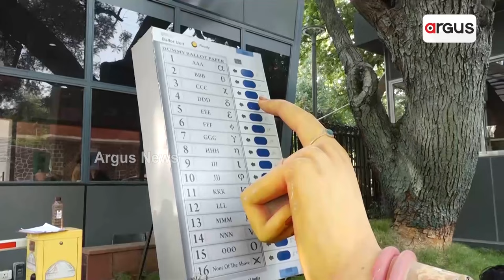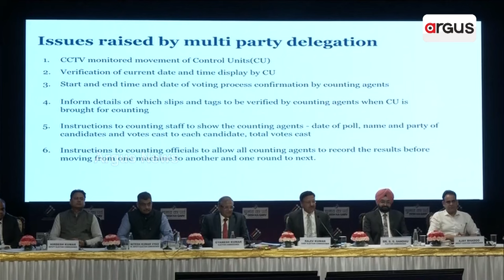କାଲି ଖୋଲିବ ହେଭିୱେଟଙ୍କ ଭାଗ୍ୟପେଡ଼ି || Election 2024 Result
କାଲି ଖୋଲିବ ହେଭିୱେଟଙ୍କ ଭାଗ୍ୟପେଡ଼ି । ଏକଜାଟ ପୋଲ୍ ପାଇଁ କାଉଣ୍ଟଡାଉନ ଆରମ୍ଭ । ମୋଦି, ଶାହ, ନୀତିନ, ରାଜନାଥ, ଧର୍ମେନ୍ଦ୍ରଙ୍କ ଭାଗ୍ୟ ପରୀକ୍ଷା । ପୂର୍ବରୁ ଏକଜିଟ ପୋଲ୍ ଭରିଛି ଦେଶବାସୀଙ୍କ ମନରେ ଉତ୍ସାହ । ଭାରତୀୟ ନିର୍ବାଚନ କମିଶନ ପକ୍ଷରୁ ପ୍ରସ୍ତୁତି ଚୁଡ଼ାନ୍ତ ।